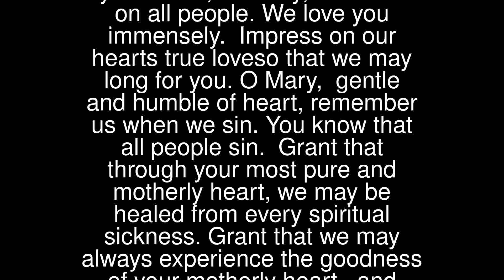Prayers - Immaculate Heart of Mary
O Most Pure Heart of Mary,full of goodness,show your love towards us.Let the flame of your heart, O Mary,descend on all people.We love you immensely.
 Impress on our hearts true loveso that we may long for you.O Mary, gentle and humble of heart,remember us when we sin.You know that all people sin.
 Grant that through your most pure and motherly heart,we may be healed from every spiritual sickness.Grant that we may always experience the goodness of your motherly heart, and that through the flame of your heart we may be converted. Amen.
 (By Jelena Vasil, Medurgorje)
 ••• Mother Mary, Our Advocate •••